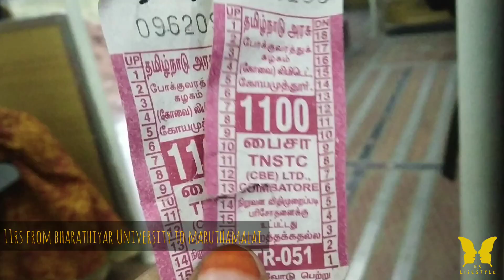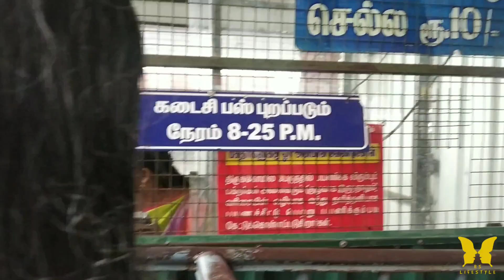MARUTHAMALAI VLOG |Beauty of maruthamalai|Rs lifestyle